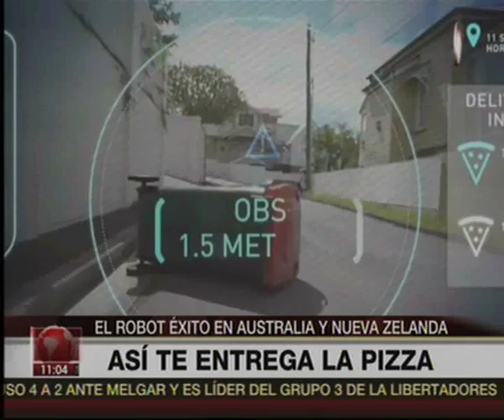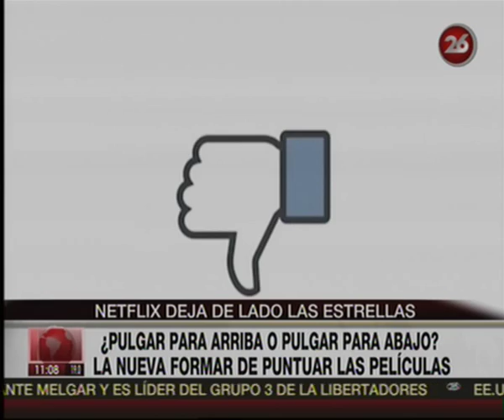Canal 26 -Tech News Parte 1